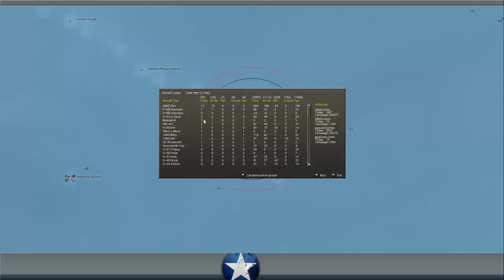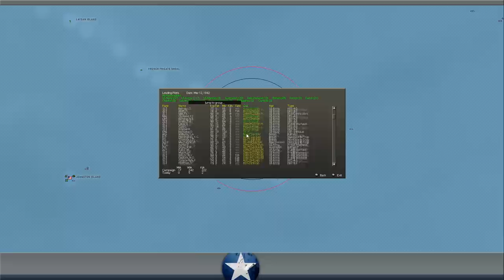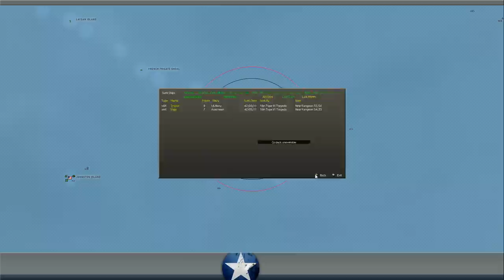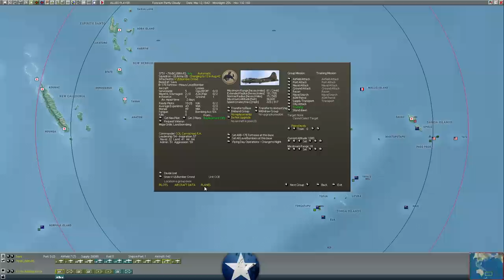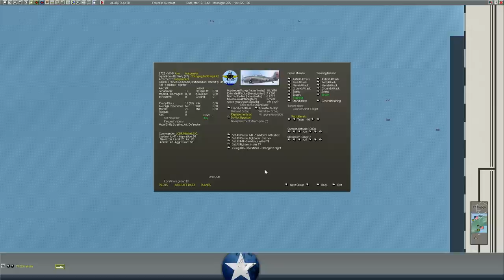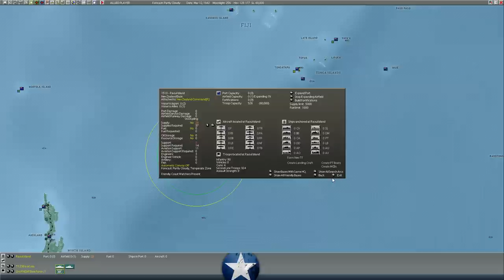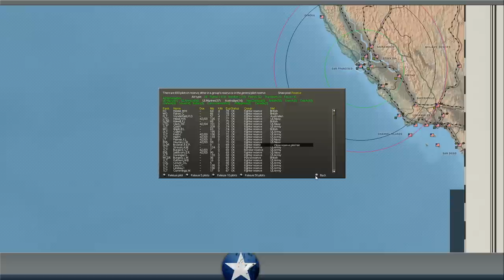War in the Pacific vs XTRG – Torpedo Hack – Episode 96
In today's video we return or our War in the Pacific: Admiral's Edition series vs XTRG.

War in the Pacific: Admirals Edition, is a monster turn based strategy game which puts you in the shows of either the Allies or the Imperial Japanese military during World War II. Based on the award winning War in the Pacific from 2 by 3 Games and Matrix Games, the standalone expansion, Gary Grigsby’s War in the Pacific - Admiral’s Edition, adds significant improvements and changes to the original title to enhance game play, improve realism, and increase historical accuracy. With dozens of new features, new art, and engine improvements, War in the Pacific - Admiral's Edition is the most realistic and engrossing WWII Pacific theater game available. The immense scale is 40 miles per hex with losses covering individual vehicles, aircraft, guns and squads. Since half the planet Earth is covered by the titanic Pacific struggle, the game is massive in scope, covering thousands of ships tens of thousands of aircraft.